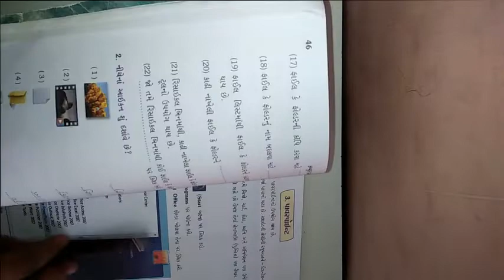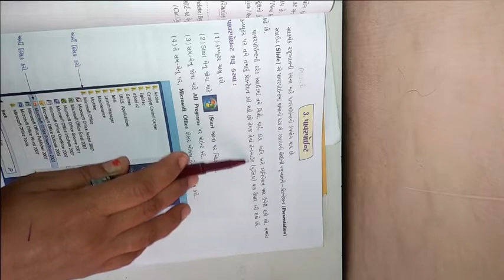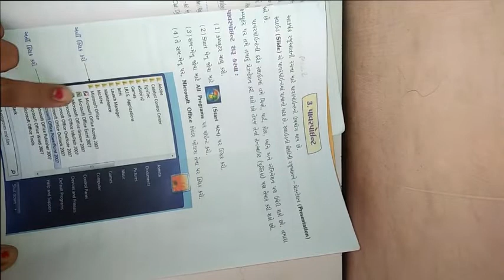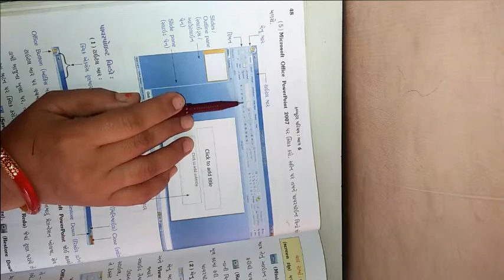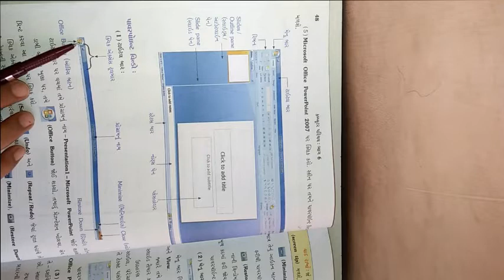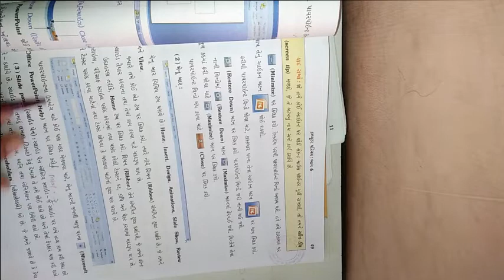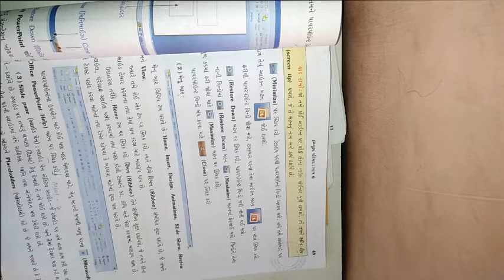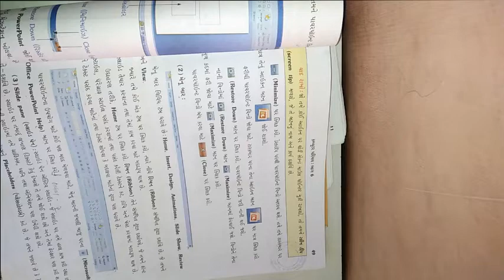ધોરણ ૬ વિષય કમ્પ્યુટર પાઠ 3 પાવર પોઈન્ટ ભાગ ૧